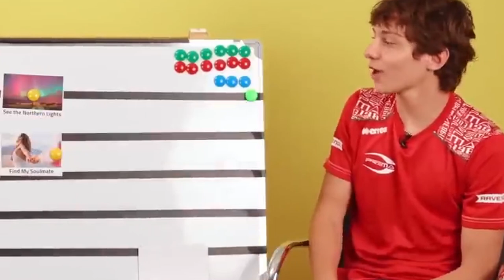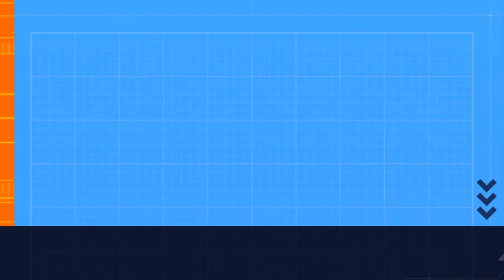TOTO WOLFF GAMBLING. PREFERS KIMI ANTONELLI TO HAMILTON IN 2026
Toto wolff gambling the future of the team. dropping hamilton for Kimi Antonelli